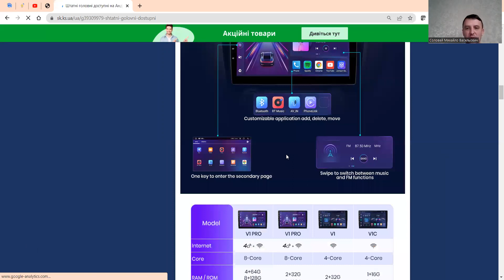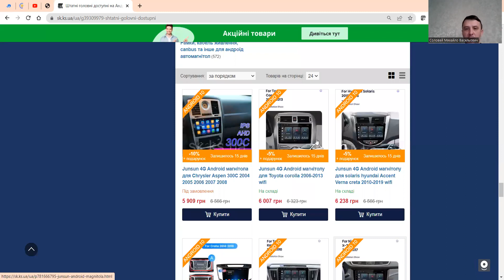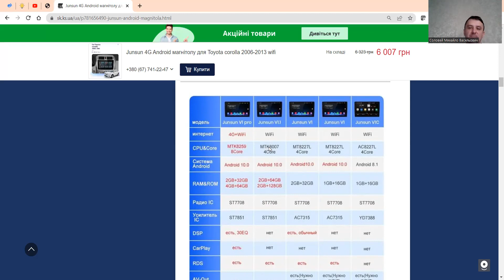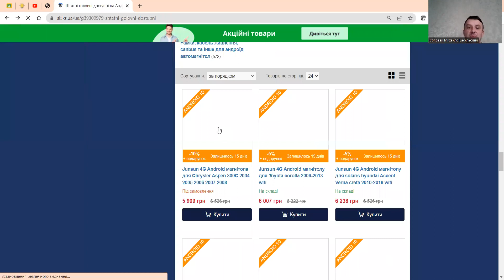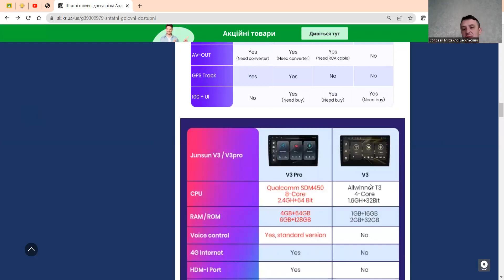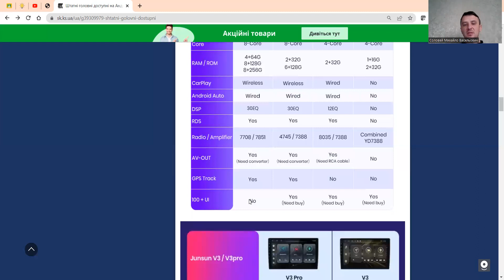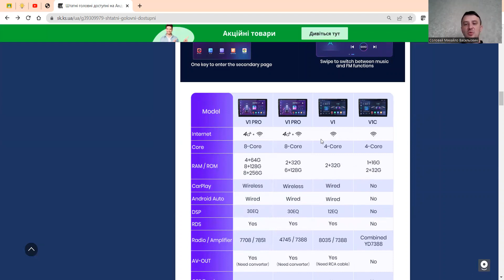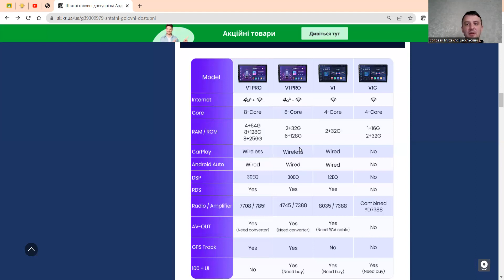myths about Android radios !Основні Міфи про андроїд магнітоли Junsun про які не знають 90% людей.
Основні Міфи про андроїд магнітоли Junsun про які не знають 90% людей.  The main myths about Junsun Android radios that 90% of people don't know about
Детально: sk.ks.ua